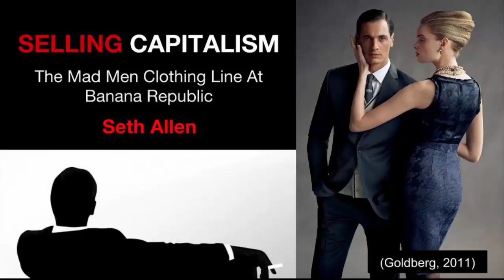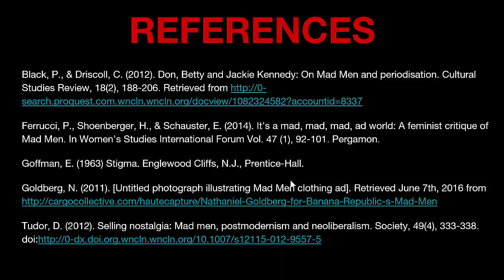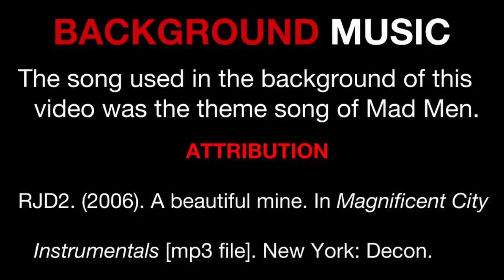Selling Capitalism: The Mad Men Clothing Line at Banana Republic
An analysis of the ads in Banana Republic's 2011 clothing line, Mad Men, based on the TV series with the same name.